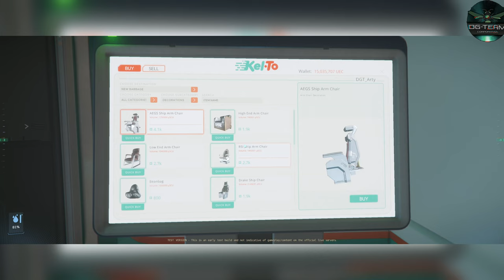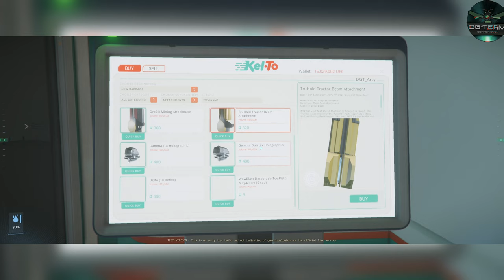Découverte De La 3.24 Sur Star-Citizen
Découverte des Nouveautés de la PTU 3.24 - Star Citizen

Description :
🚀 Bienvenue dans l'univers de Star Citizen ! 🚀

Aujourd'hui, je vous emmène dans un voyage exclusif à travers les toutes nouvelles fonctionnalités et améliorations de la version 3.24 sur la PTU (Public Test Universe). Préparez-vous à découvrir ce que l'avenir réserve pour les citoyens des étoiles !

🔥 Au programme :

Nouvelles fonctionnalités : Plongeons ensemble dans les ajouts les plus excitants de la 3.24, des vaisseaux inédits aux nouvelles mécaniques de jeu.
Améliorations et optimisations : Découvrez les mises à jour qui rendent l'expérience encore plus immersive et fluide.
Premières impressions et gameplay : Je partage mes premières impressions en testant ces nouveautés, avec des moments de gameplay qui vous montreront tout ce que cette mise à jour a à offrir.
Que vous soyez un vétéran de Star Citizen ou un nouveau pilote curieux de voir ce qui arrive, cette vidéo vous donnera un aperçu complet de ce qui vous attend dans la 3.24.

Ne manquez pas cette occasion de vous tenir à jour avec les dernières avancées de Star Citizen !

🌟 À très bientôt dans les étoiles !

Chapitre De La Vidéos :

0:00 Intro
0:25 Explication De Vidéos
01:58 Freight élévatore
03:32 Magasins Fourniture
08:00 Storage  Personnel
09:50 Arriver Sur Rappel
13:00 Tentative De Commerce
15:40 Explication Fin De Videos